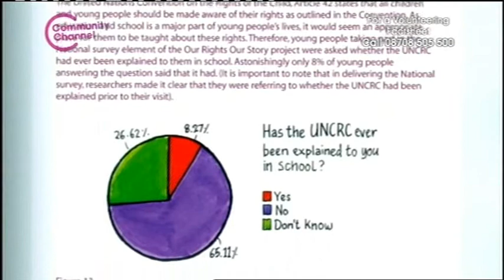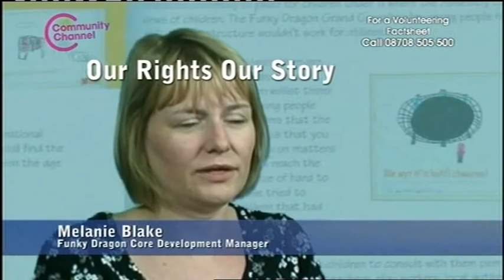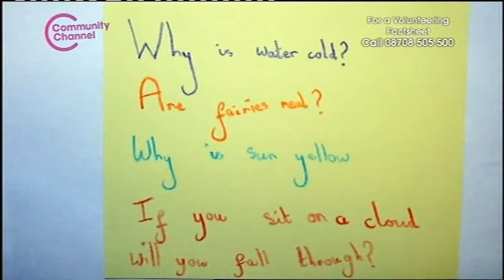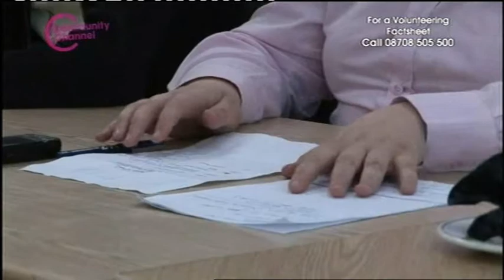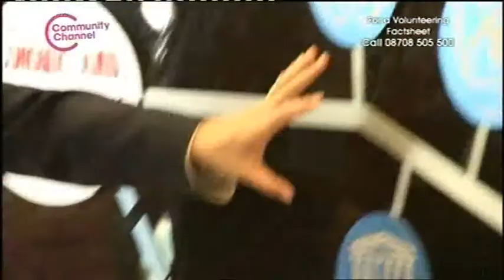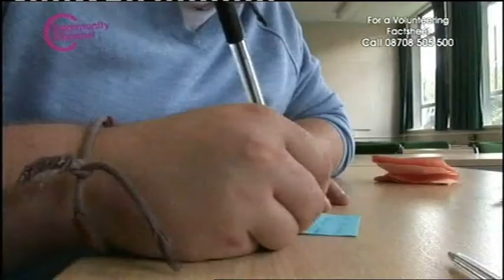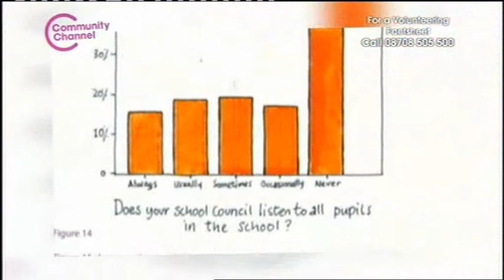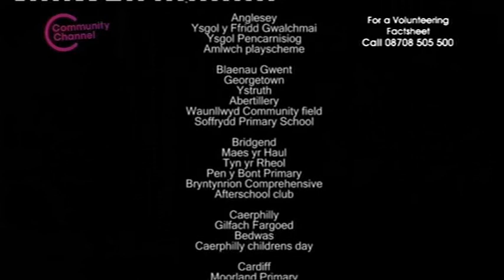Our Rights Our Story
A rocord of the UNCRC reporting process by the children and young people of Wales.